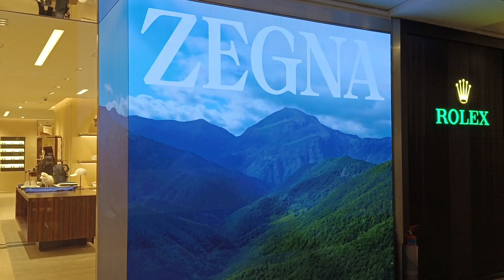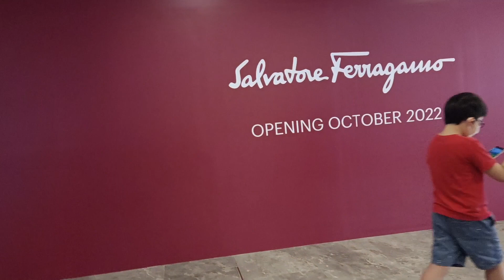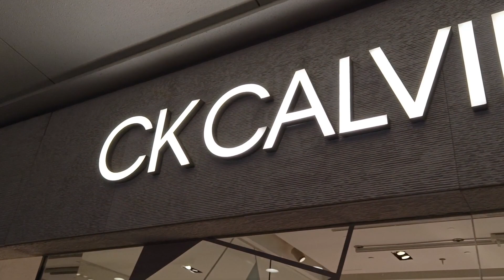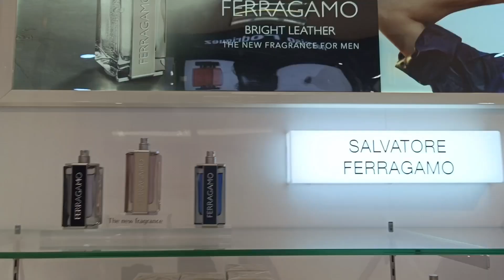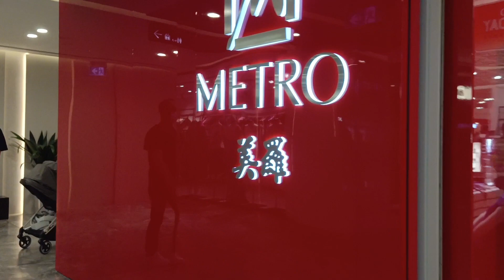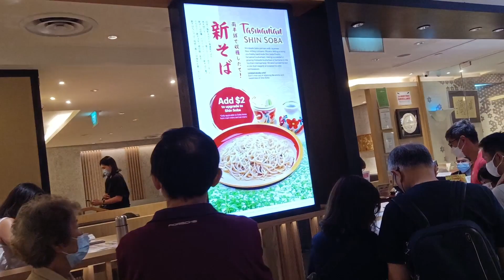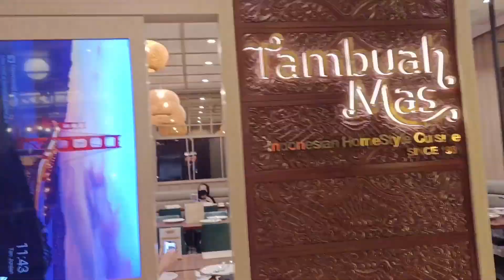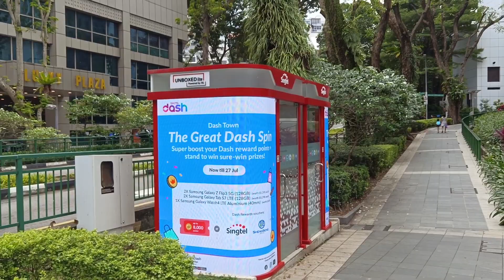FIRST DAY: ROAMING AROUND SG CLOSER TO MY HOTEL